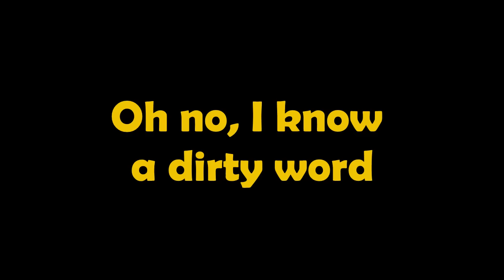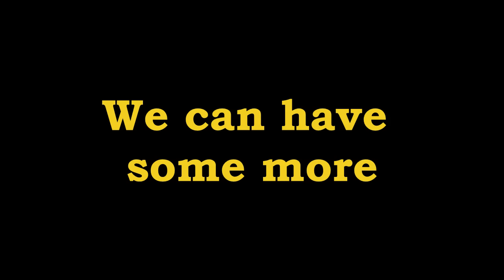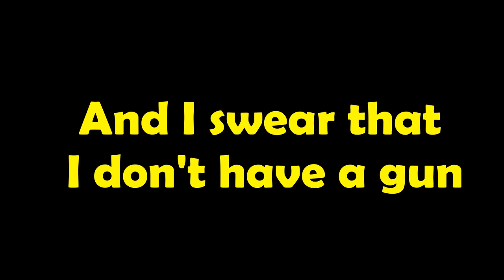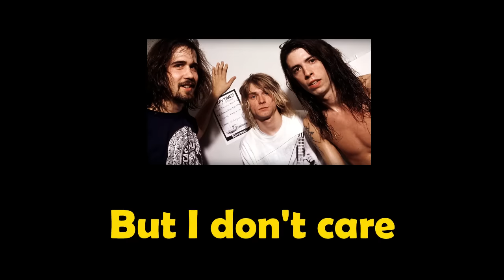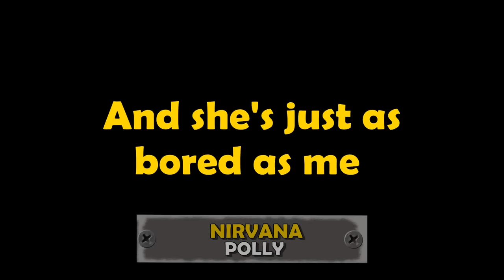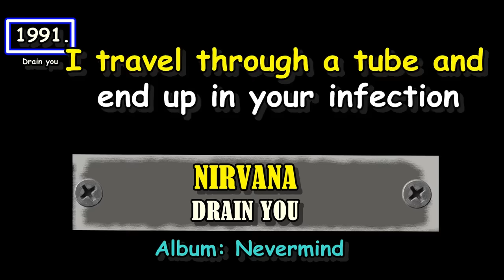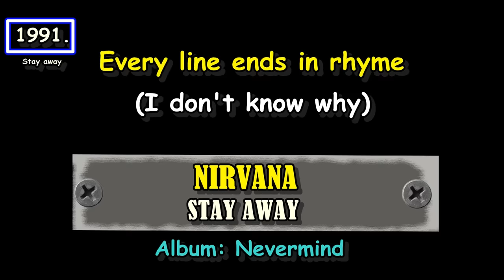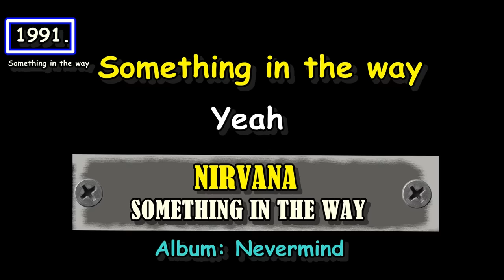Nirvana - Nevermind / lyrics videos /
Nirvana Nevermind című albumának dalszöveg videói.